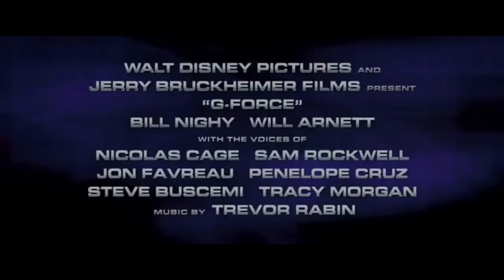G-Force | Official Trailer | 4K UHD Movie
was released in the United States on July 24, 2009.

This Films directed by Hoyt Yeatman and written by Cormac and Marianne Wibberley with a story by Yeatman, the film is his directorial debut, having earlier worked in the area of visual effects alongside co-founding Dream Quest Images. The film stars Zach Galifianakis, Bill Nighy, and Will Arnett and it features the voices of Sam Rockwell, Tracy Morgan, Penélope Cruz, Jon Favreau, Nicolas Cage, and Steve Buscemi. Sony Pictures Imageworks handled the film's visual effects.

G-Force is a special team of trained animals. The primary field team consists of three guinea pigs: Darwin, Blaster, and Juarez, as well as a mole, Speckles and a fly named Mooch. The unit's leader Ben, orders an unauthorized infiltration of the residence of home electronics and appliances magnate, Leonard Saber, who is working with an unseen business partner named Mr. Yanshu. Saber's appliances all have control chips inside them that will activate a function called Sabersense, allowing electronic communication.

4K Movie